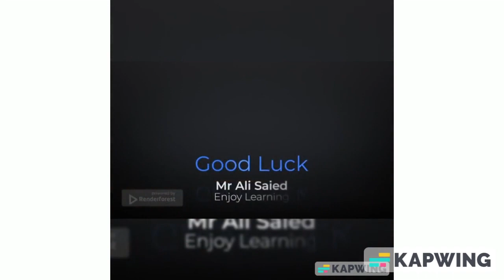THE SECRET LIFE OF WHALES.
In this video, we will learn English excitingly and interestingly by watching a video about whales which are the most dangerous creatures living in the water. We will also have some helpful information about whales @The main reason for the delay in learning English is that language is still in the conscious mind, while it must move to the automatic unconscious mind, to become smooth and something that does not require thinking. The sentences are ready and memorized as they are instead of being in your mind, and this requires continuous practice.
English_ quiz
English _test